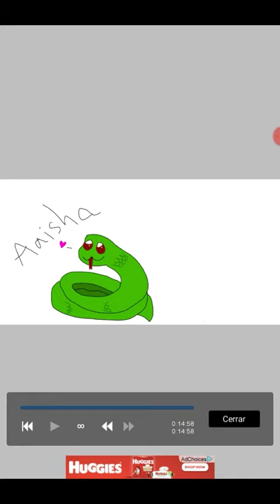Cute snake drawing